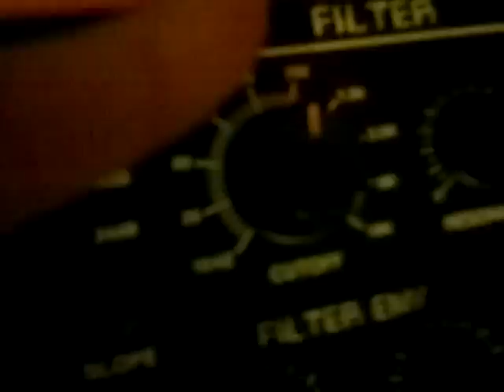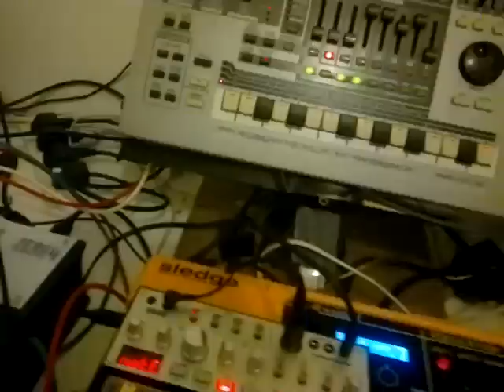volca bass mc-505 sledge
KORG VOLCA BASS WITH ROLAND MC-505 AND STUDIOLOGIC SLEDGE